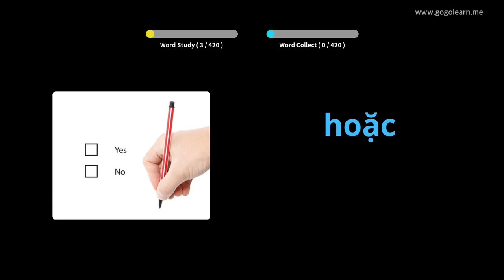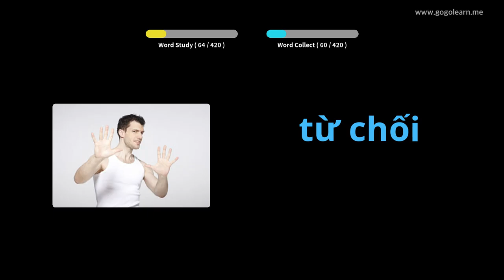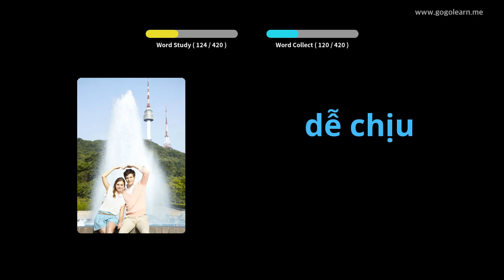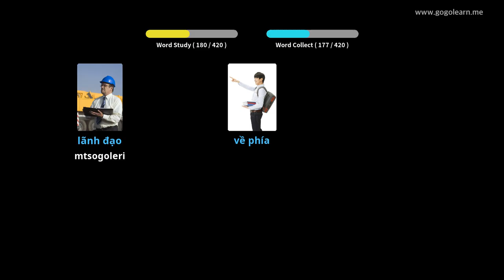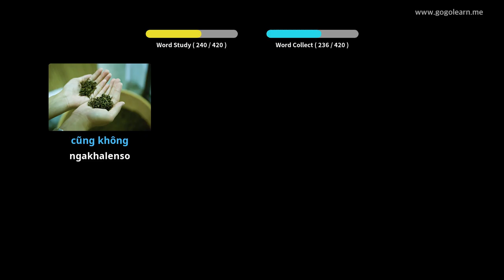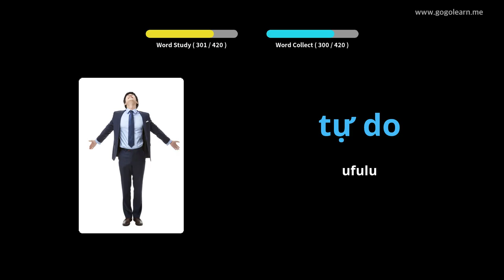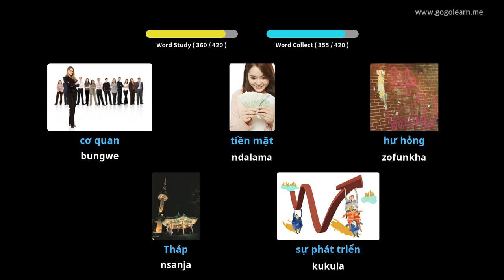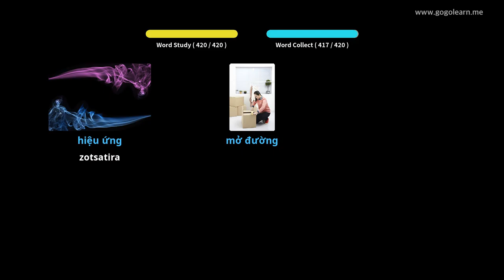Vietnamese Vocabulary Sekondale 2 | Golearn